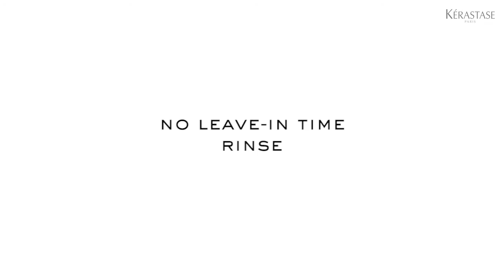fusio dose nutrition